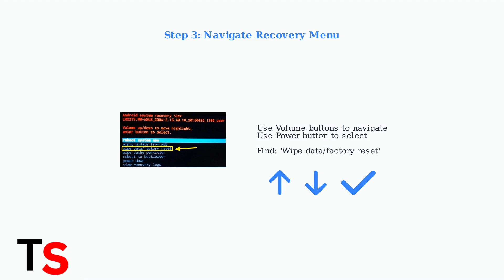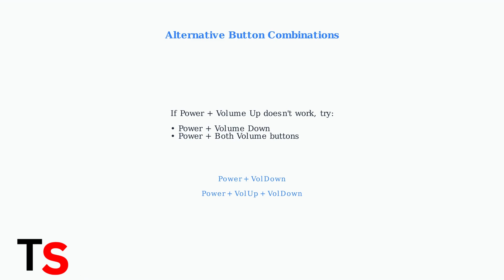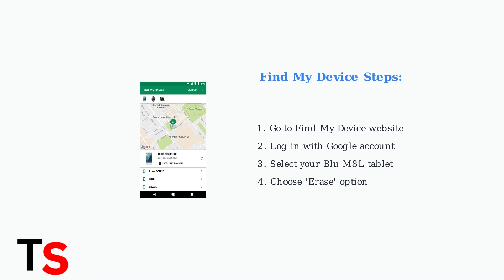How To Unlock M8L Blu Tablet If Locked Or Forgot Pin, Pattern, Password Reset Guide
Are you struggling to access your M8L Blu Tablet due to a forgotten PIN, pattern, or password? This video provides a step-by-step reset guide to help you unlock your device with ease. We will explore different techniques, including safe mode and factory reset options, to ensure you can regain control of your tablet without hassle.